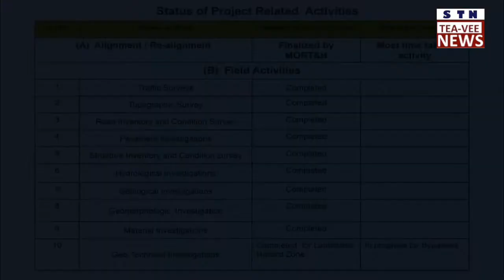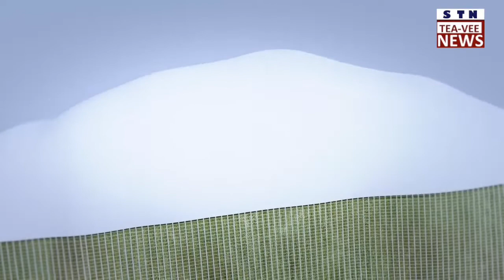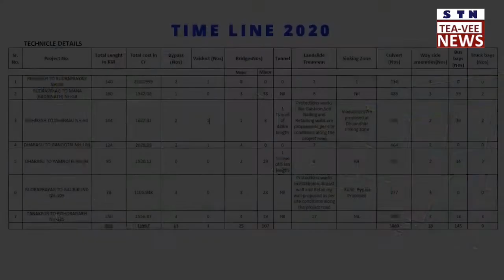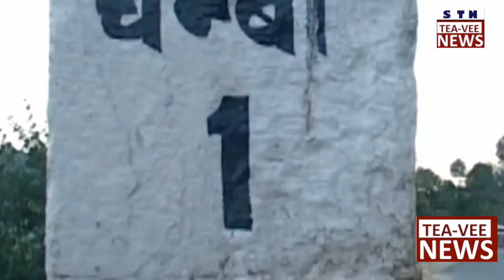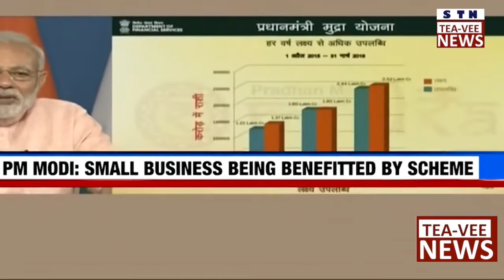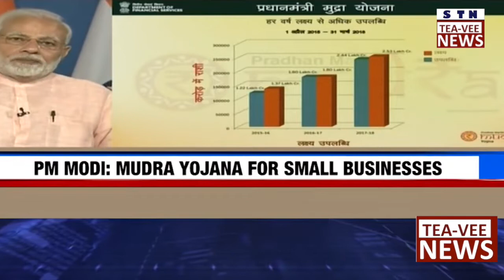विकास हुआ क्या ? क्या मिला उत्तराखंड को - "देखिये पूरी ख़बर"